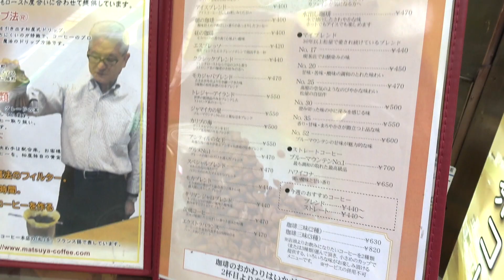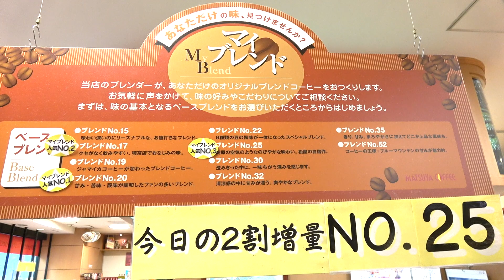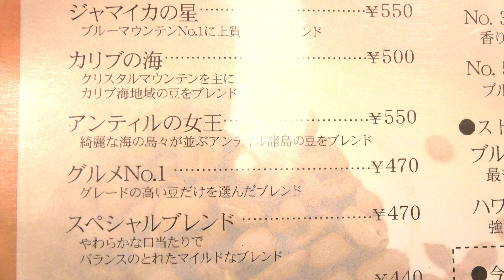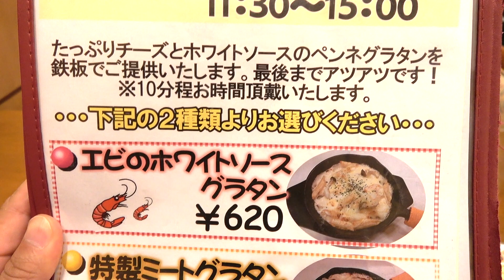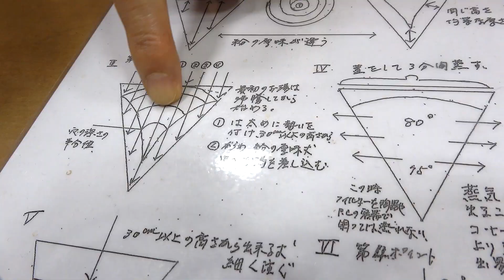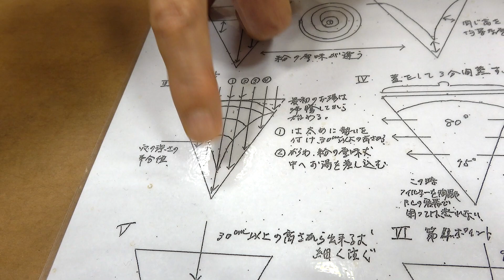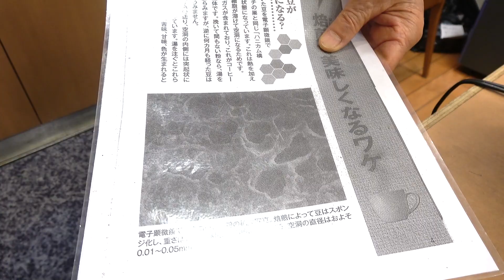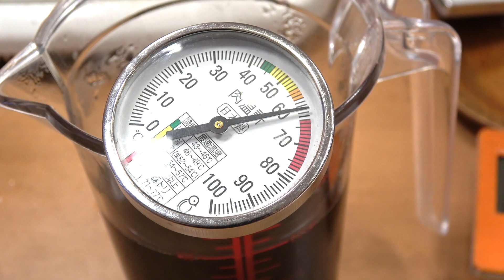初めての名古屋モーニング！【松屋コーヒー】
・株式会社松屋コーヒー本店
愛知県名古屋市中区大須3丁目30番59号
 9:00～19:30